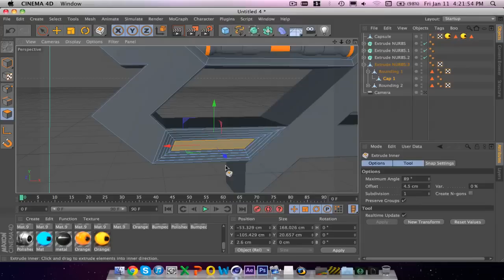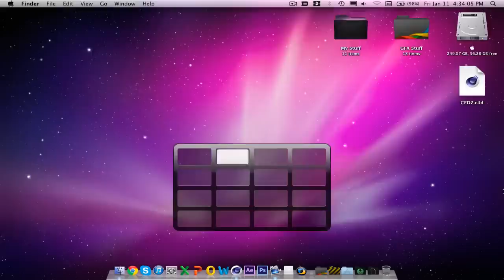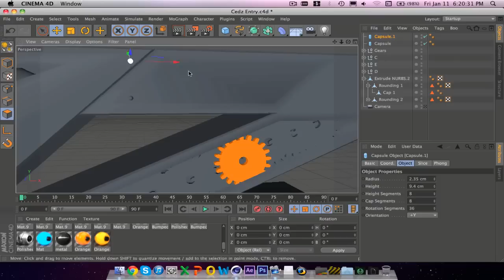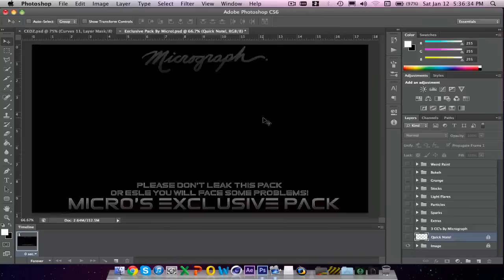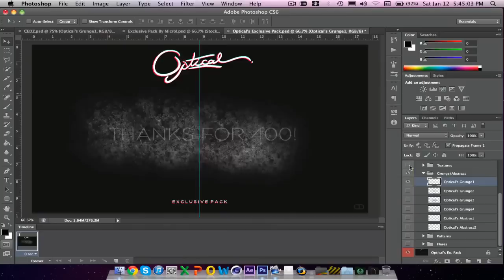CedzDZN Entry by Enzo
AMAZING BACKGROUND!
Sick speedart by enzo, make sure you sub him for all the hard work!